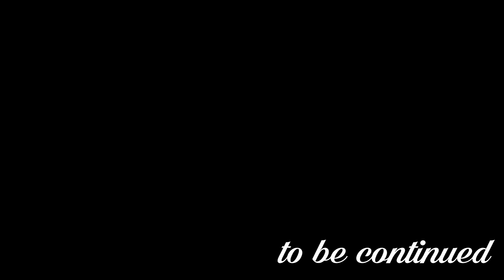Minecraft Clay Soldiers - War of Colors | Episode 1 | TRADERS BACK IN!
Jason is back in the civilization and ready to attack the red kingdom. But before that, he found the trader kingdom near the village. He went to investigate. Join him in his adventure!

CREDITS
Free template: